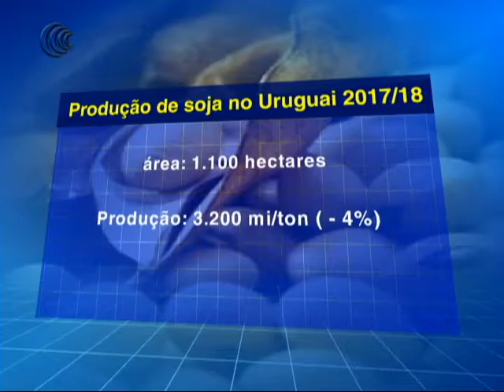PRODUÇÃO SOJA AMÉRICA DO SUL - 27/11/2017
O Agricultura BR desta segunda-feira (27),  trouxe um giro rápido sobre a produção de soja na América do Sul, fora dos três maiores expoentes: Brasil, Argentina e Paraguai.  No Uruguai, o último levantamento realizado pela França Jr Consultoria estimou plantio de soja da safra 2017/18 em 1100 mil ha, estável sobre os 1100 mil ha da safra atual.

Já na  Bolívia, o levantamento aponta que o plantio de soja na safra 2017/18 da Bolívia em 1300 mil hectares, 1% superior aos 1290 mil ha da atual temporada.  Em condições normais de clima, há  potencial inicial de produção em 3062 mil toneladas, 22% acima
da frustrada safra de 2500 mil toneladas deste ano.